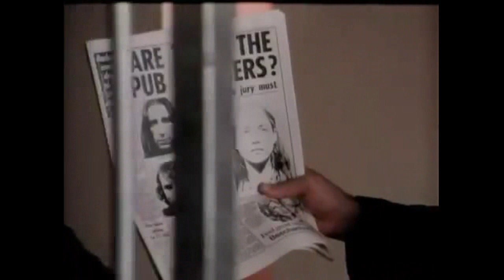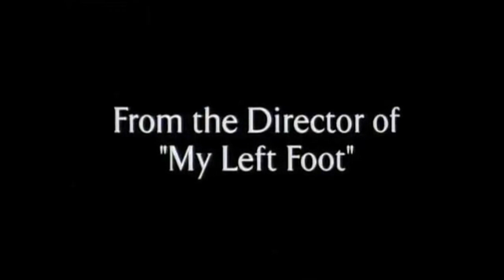bic center trailer 2022 03 05 1900 in the name of the father trailer movie